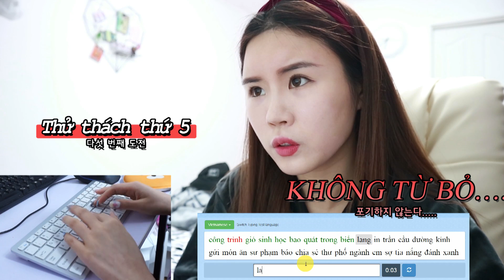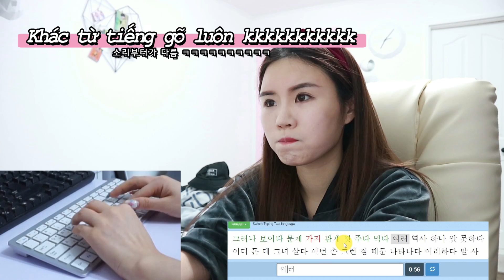TỐC ĐỘ GÕ TIẾNG VIỆT CỦA MÌNH LÀ BAO NHIÊU? KẾT QUẢ THẬT BẤT NGỜ...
Pep In My Step 1 - Per-Anders Nilsson

ES_Pep In My Step 2 - Per-Anders Nilsson

C'est La Vie - Siine feat. Frank Moody

C'est La Vie (Instrumental Version) - Siine

Kobe Steak - Lucas Pittman

Sudden Fun 4 - Johan Hynynen